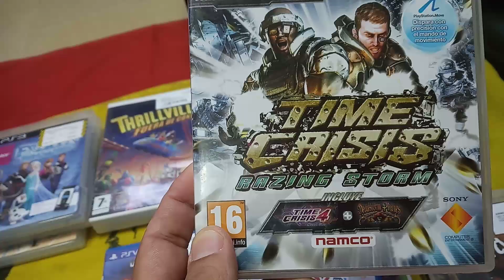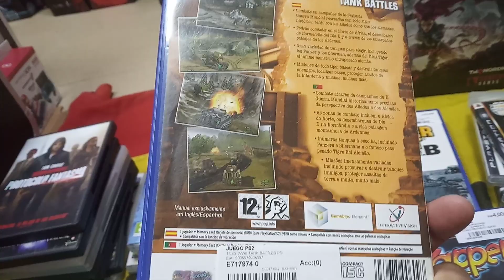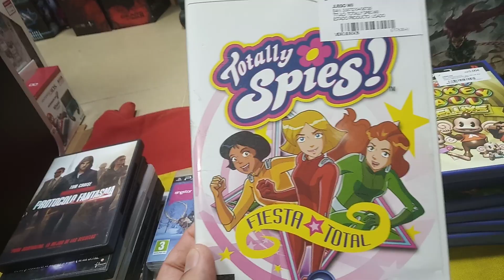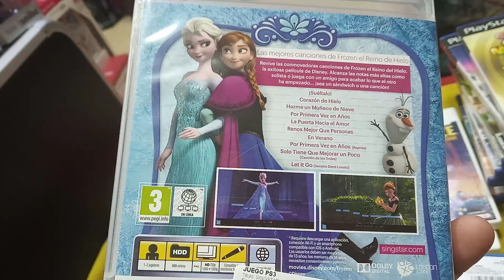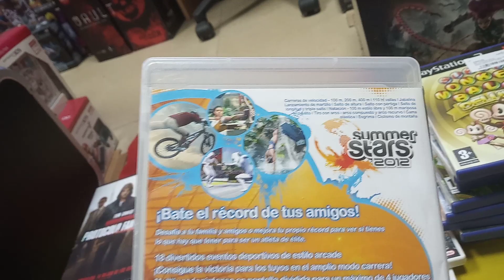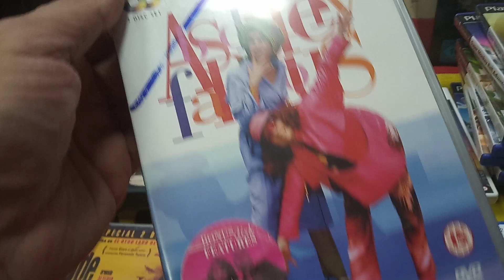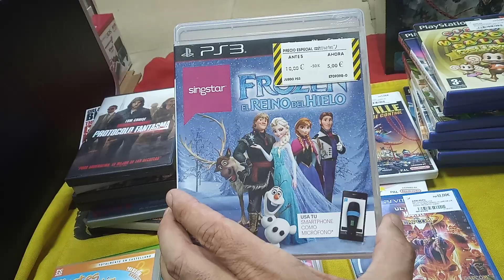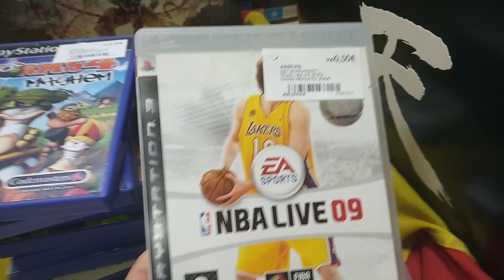Compras 12/07/2019. Cash Converters.